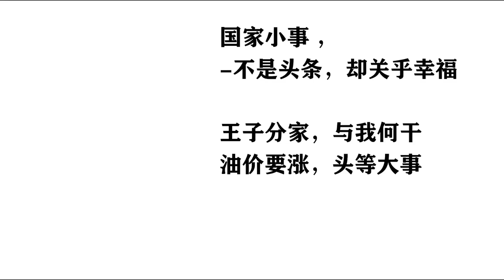出卖你的信息，交换你的健康。你干不干？《冠状病毒之后的世界》。《人类简史》作者，尤瓦尔·诺亚·哈拉里（Yuval Noah Harari）新冠疫情下，欧洲隐私安全问题，公共政策20200406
出卖你的信息，交换你的健康。你干不干？
《冠状病毒之后的世界》。《人类简史》作者，尤瓦尔·诺亚·哈拉里（Yuval Noah Harari）
新冠疫情下，欧洲隐私安全问题，公共政策
原文